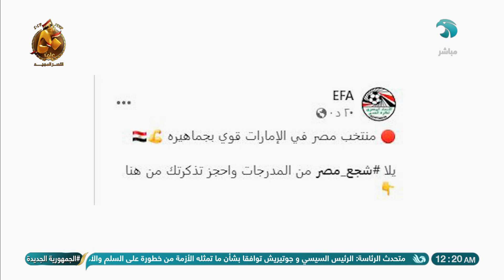مفيش أعذار بعد ودية تونس.. منتخب مصر يخوض وديتين زامبيا والجزائر.. تعليق ماهر غريب وشريف عبد القادر